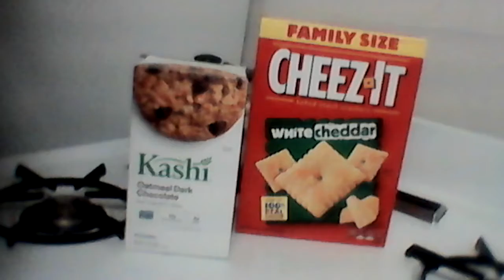Family size cheese it white cheddar and kashir oatmeal dark chocolate